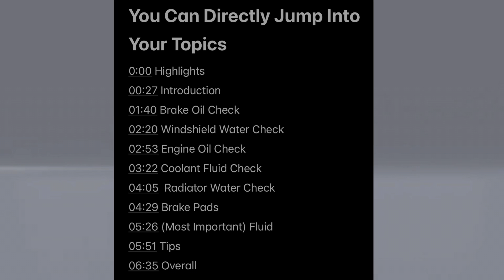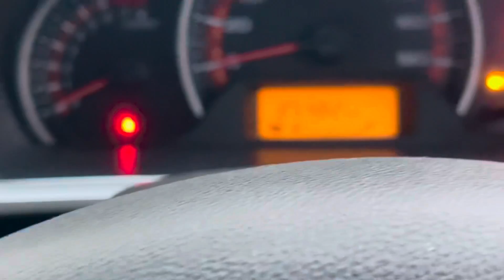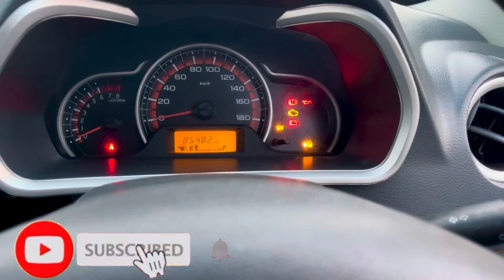🔥🔥Essential Car Fluid Levels Every Driver Should Know (2024)|🤷‍♂️Many drivers are unaware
Here I publish Automobile’s content like ownership review, new launch alert, my video can be long and detailed, I do it on purpose to help everyone who loves automobiles or who are about to buy their new Cars If you want to share your ownership Experience, Email us - FOR OWNERSHIP REVIEWS & BUSINESSES Instagram thanks everyone for your love & Support#gurnamsangheravlogs

In this informative video, "Essential Car Fluid Levels Every Driver Should Know (2024)," we dive into the crucial fluid levels that every car owner should be aware of to ensure their vehicle runs smoothly and efficiently. Understanding your car's fluid levels is a fundamental part of basic car maintenance that can save you from costly repairs and keep your vehicle in top condition. Join us as we cover: - The importance of checking engine oil, coolant, brake fluid, transmission fluid, and power steering fluid. - How to accurately check these fluid levels and what to look for. - Tips on when to top off fluids and when to seek professional help. - Common signs that indicate fluid maintenance is needed. Whether you're a new driver or a seasoned car enthusiast, this video will equip you with the essential knowledge to keep your car healthy and safe on the road.